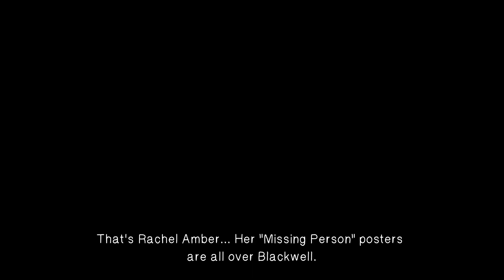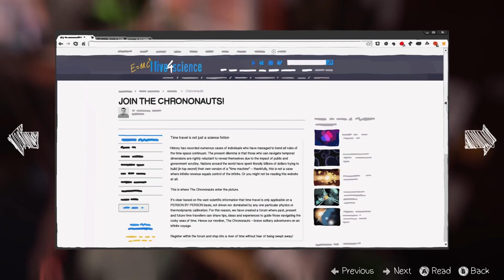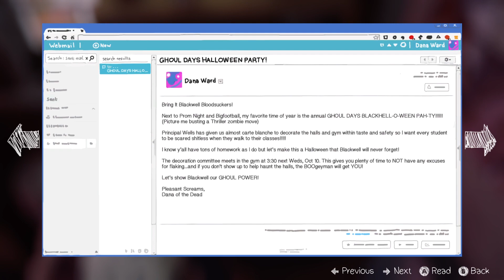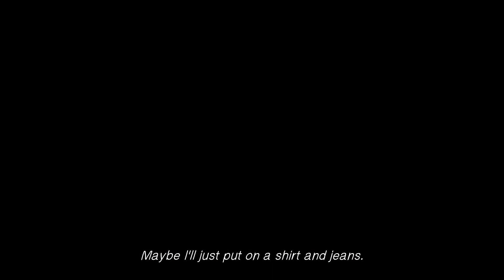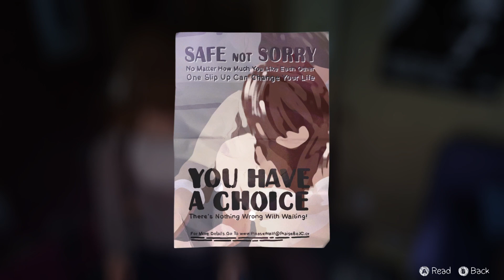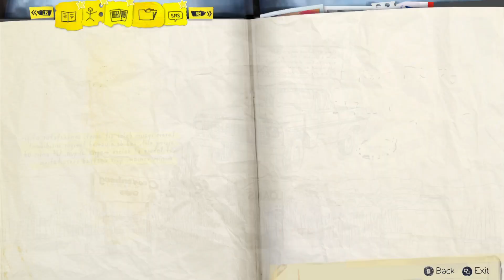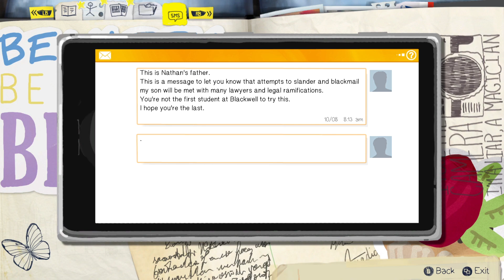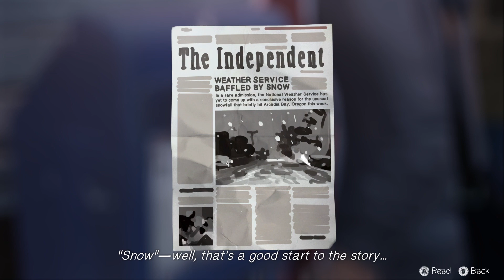Life Is Strange Part 4: Morning After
after we had that weird vision and meeting with Chole. we now head out to see what else this weird day will bring.